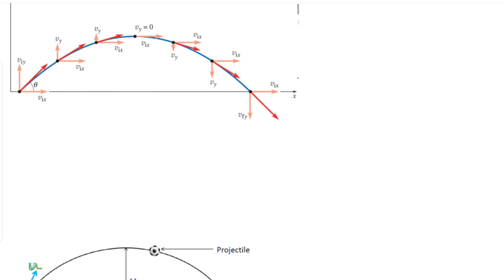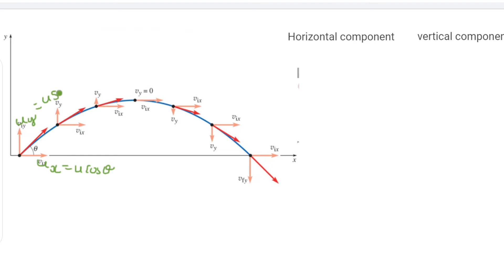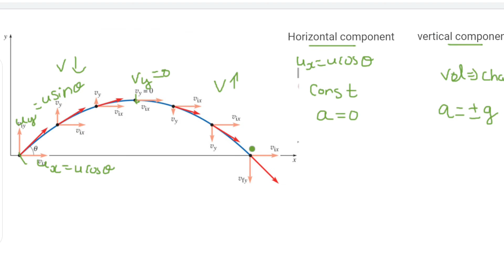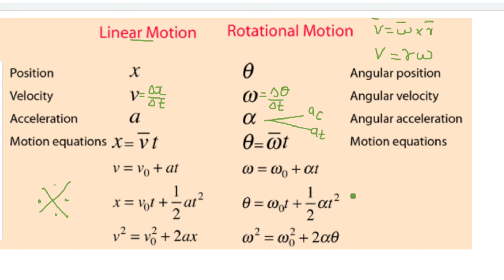MOTION IN A PLANE in TAMIL l NEET l JEE l ICAR l Competitive Exams, Formula Revision, Short Notes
Hello Students,
 In this video, we will discuss  Complete Physics Formula & important concepts  in One Shot. This session will help you revise and  to get more marks. So watch the complete video and let's get a better understanding of the topic.